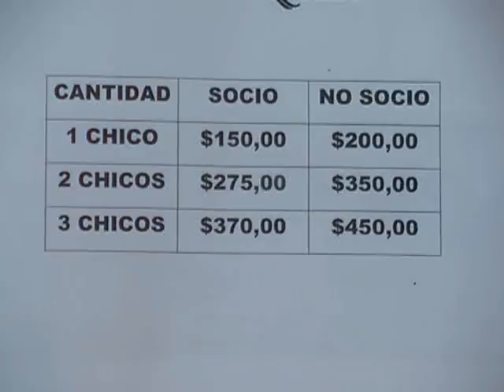MIERCOLES 09 COLONIAS DE VACACIONES INFORME OKKK WMV HD 720